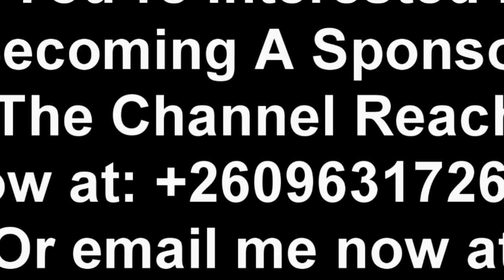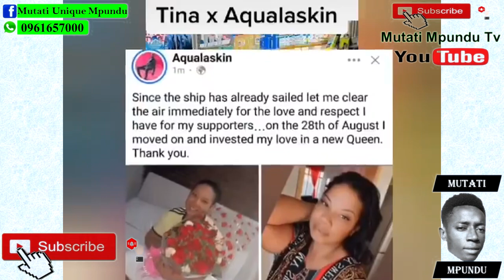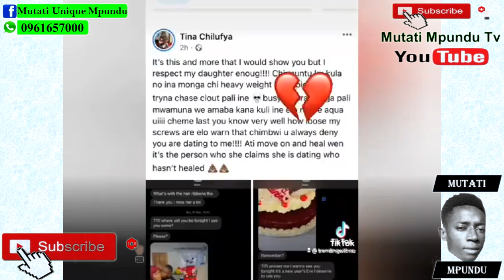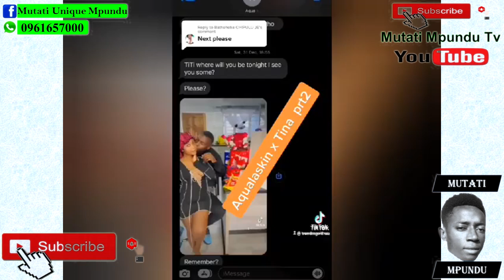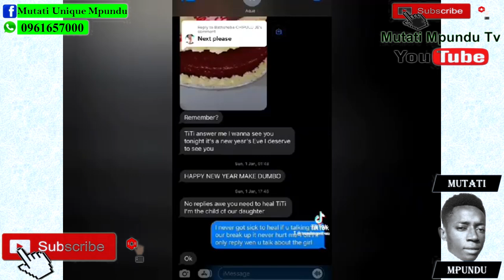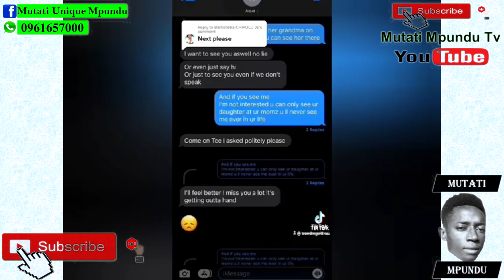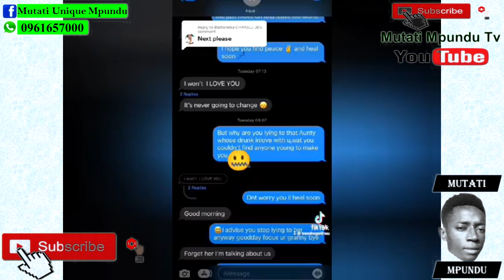Aqualaskin Goes Viral. Aqualaskin Vs Ex-Girlfriend Tina Chilufya “Viral video” Must Watch